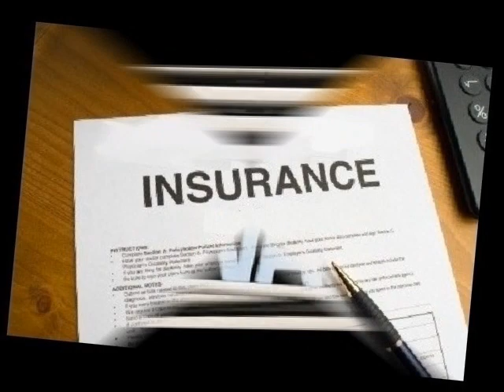Marmaris Quad Safari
Book Now! Save up to 50%. You don't need credit cards.
Pay on your arrival.